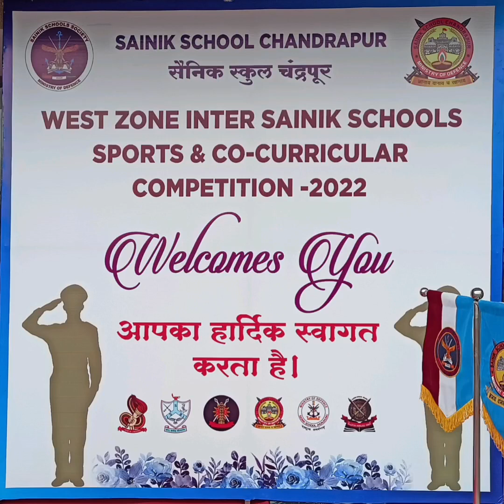WEST ZONE SPORTS MEET 2022.... opening ceremony at Sainik school Chandrapur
west zone Inter Sainik Schools sports and Co - Curricular Competition - 2022